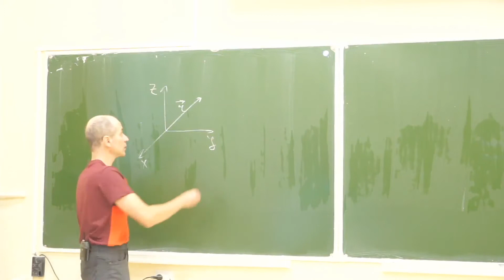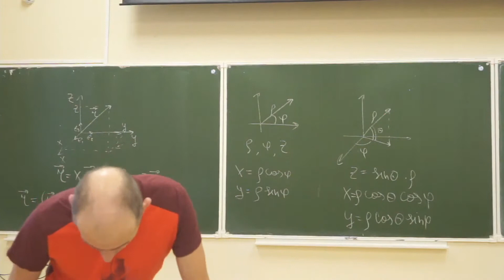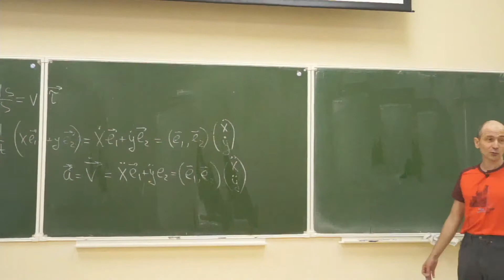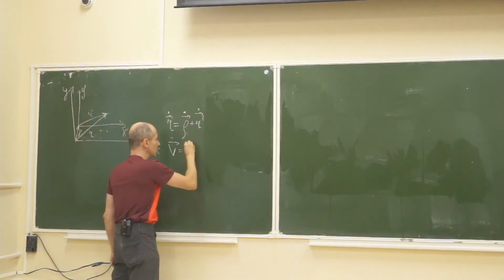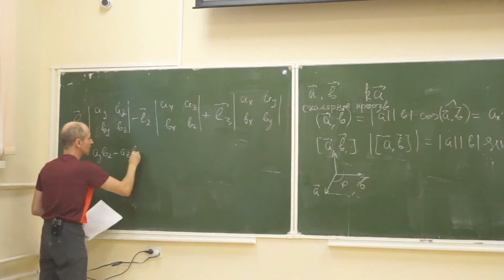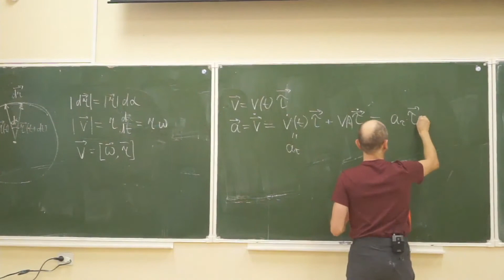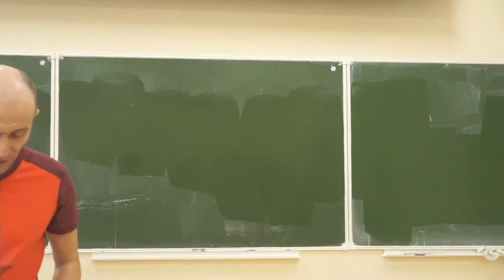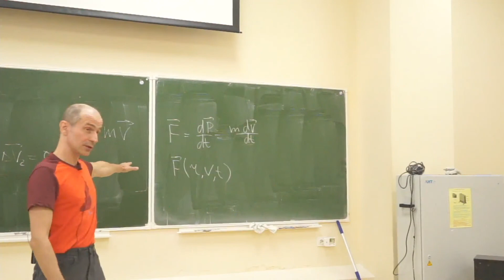Общая физика: механика, Ситников М. Г. 03.09.2021г.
Описание занятия: Кинематика

Предмет: Общая физика: механика
Тип занятия: Семинар
Преподаватель: Ситников Михаил Геннадьевич
Физтех-школа: ИНБИКСТ

Дата: 03 сентября 2021
Таймкоды:
00:00 - начало
02:20 - системы координат
22:06 - равноускоренное движение
30:25 - относительное движение
36:50 - операции с векторами
43:50 - движение по окружности
56:50 - качение колеса
1:02:50 - динамика "